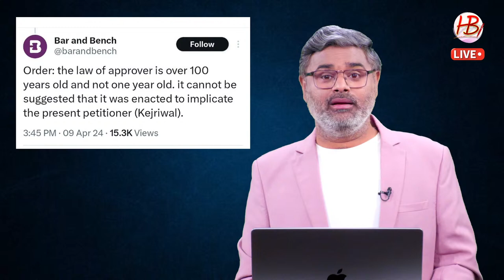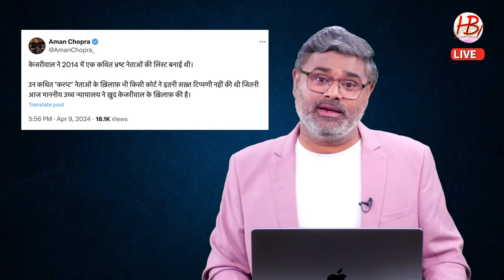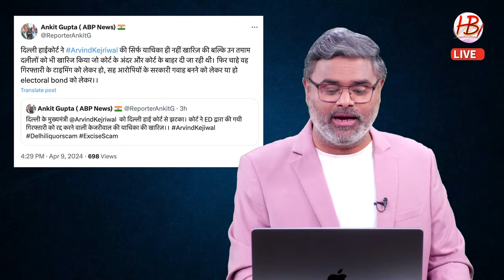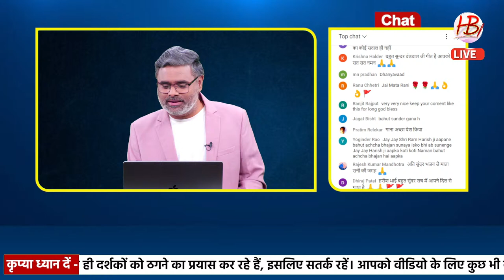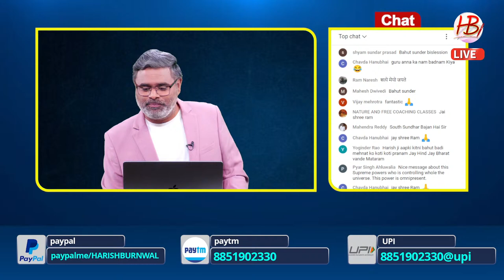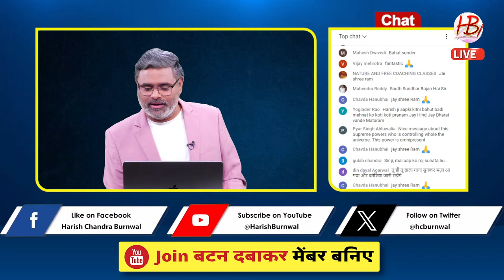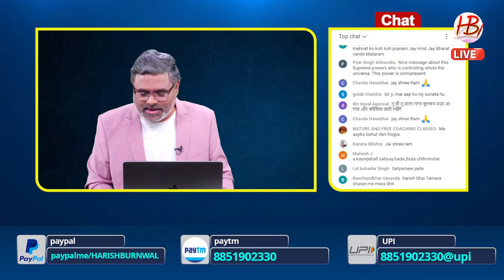केजरीवाल को लगा अन्ना हजारे का श्राप, हाईकोर्ट ने छुड़ा दिया बुखार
अरविंद केजरीवाल, अन्ना हजारे का श्राप, दिल्ली हाईकोर्ट, शराब घोटाला, याचिका खारिज, जस्टिस स्वर्णकांता शर्मा, सुप्रीम कोर्ट, सौरभ भारद्वाज,बीजेपी, सुधांशु त्रिवेदी, उपराज्यपाल, वीके सक्सेना, गृहमंत्रालय, राष्ट्रपति शासन,

Arvind Kejriwal, Anna Hazare's curse, Delhi High Court, liquor scam, petition rejected, Justice Swarnkanta Sharma, Supreme Court, Saurabh Bhardwaj, BJP, Sudhanshu Trivedi, Lieutenant Governor, VK Saxena, Home Ministry, President's Rule,

AAP में बगावत, हरभजन सिंह, अशोक कुमार मित्तल, संजीव अरोरा, बलबीर सिंह सीचेवाल, विक्रमजीत सिंह साहनी, AAP का डीपी अभियान, आतिशी मार्लेना, अरविंद केजरीवाल, दिल्ली हाईकोर्ट, दिल्ली के सरकारी स्कूल, दिल्ली स्कूल मॉडल, अरविंद केजरीवाल, वकील अशोक अग्रवाल, स्कूलों की रिपोर्ट, तिहाड़ जेल,

Revolt in AAP, Harbhajan Singh, Ashok Kumar Mittal, Sanjeev Arora, Balbir Singh Seechewal, Vikramjit Singh Sahni, AAP's DP campaign, Atishi Marlena, Arvind Kejriwal, Delhi High Court, Delhi Government Schools, Delhi School Model, Arvind Kejriwal, Advocate Ashok Aggarwal, Schools Report, Tihar Jail,

सुप्रीम कोर्ट, संजय सिंह, अरविंद केजरीवाल, मानहानि केस, गुजरात यूनिवर्सिटी,रजिस्टरार पीयूष पटेल, प्रधानमंत्री नरेंद्र मोदी, एजुकेशनल डिग्री, याचिका खारिज, पीएम की डिग्री,वरिष्ठ वकील एएम सिंघवी, अहमदाबाद, मेट्रोपोलिटन कोर्ट, गुजरात हाईकोर्ट,

Supreme Court, Sanjay Singh, Arvind Kejriwal, defamation case, Gujarat University, Registrar Piyush Patel, Prime Minister Narendra Modi, educational degree, petition rejected, PM's degree, senior lawyer AM Singhvi, Ahmedabad, Metropolitan Court, Gujarat High Court,

राहुल गांधी, गांधी परिवार, मुस्लिम लीग, कांग्रेस घोषणापत्र, मुस्लिम तुष्टिकरण, प्रधानमंत्री नरेन्द्र मोदी, खुलासा, अजमेर, सहारनपुर, अखिलेश यादव, सपा उम्मीदवार, अमेठी, रायबरेली, कांग्रेस उम्मीदवार,

Rahul Gandhi, Gandhi Family, Muslim League, Congress Manifesto, Muslim Appeasement, Prime Minister Narendra Modi, Disclosure, Ajmer, Saharanpur, Akhilesh Yadav, SP Candidate, Amethi, Rae Bareli, Congress Candidate,

राहुल गांधी, लोकतंत्र की हत्या, विदेशी मीडिया, लोकसभा चुनाव, पीएम मोदी,
विदेशी हस्तक्षेप, पाकिस्तान, अमेरिका, ब्रिटेन, तमिलनाडु पीएम का रोड शो, स्कूली बच्चे, मद्रास हाई कोर्ट, स्टालिन सरकार,